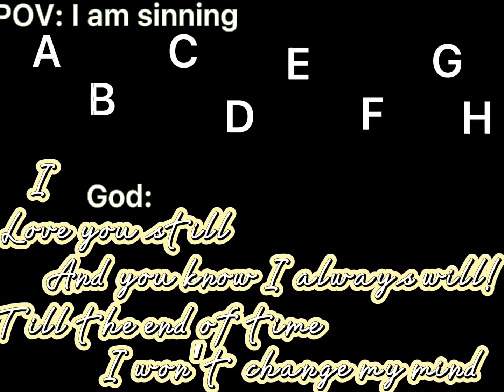POV: me over here sinning: god: saying to me!